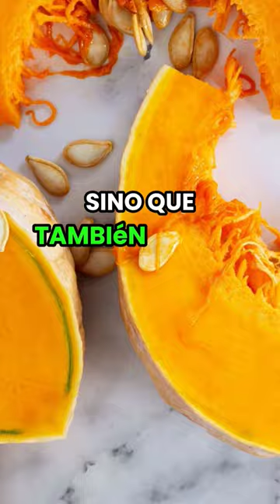✅ ¿Sabes Para que Sirve la Calabaza? | Beneficios y Propiedades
¡Bienvenidos a nuestro canal dedicado a la salud y el bienestar! En este video, exploraremos los extraordinarios beneficios de la calabaza para tu salud, revelando por qué este nutritivo vegetal debería ser una incorporación esencial en tu dieta diaria.

La calabaza, repleta de nutrientes esenciales, es una aliada poderosa para la salud ocular. Su contenido en vitamina A y antioxidantes contribuye a la prevención de enfermedades oculares y favorece una visión óptima a lo largo del tiempo.

Exploraremos los impactantes beneficios cardíacos de la calabaza, ya que su combinación de fibra, potasio y antioxidantes puede ayudar a regular la presión arterial y fortalecer la salud cardiovascular. Además, destacaremos su papel en la gestión del peso, gracias a su baja cantidad de calorías y alto contenido en fibra que genera saciedad de manera saludable.

Sumérgete en la contribución de la calabaza a la salud digestiva, facilitando una digestión saludable y apoyando la flora intestinal con su contenido en fibra y nutrientes esenciales.

Acompáñanos en este viaje nutricional y descubre deliciosas formas de incorporar la calabaza a tu dieta. ¡Prepárate para transformar tu bienestar con este vibrante y versátil vegetal!